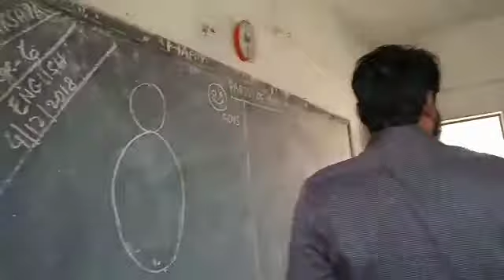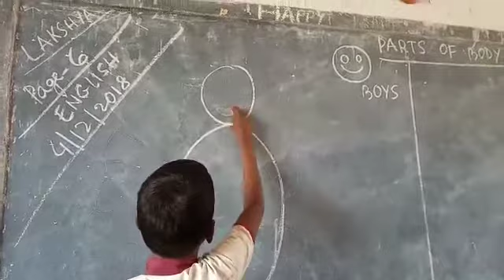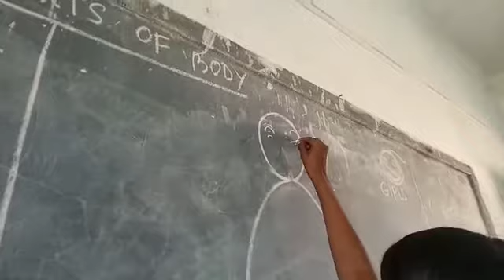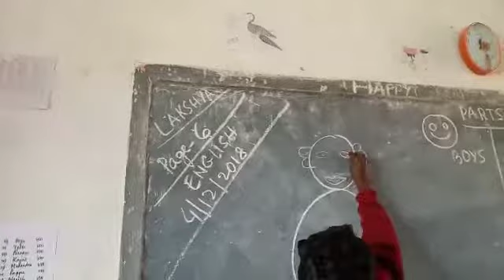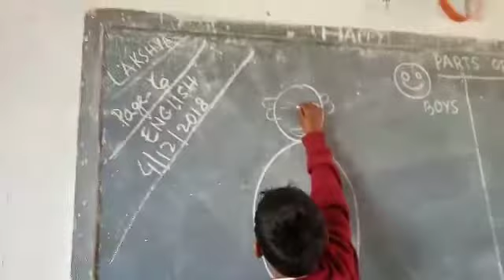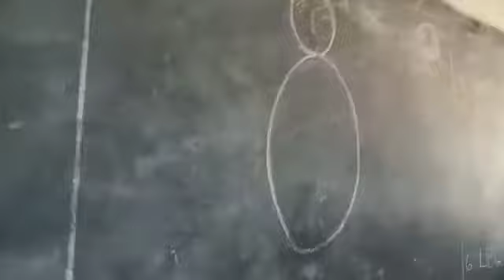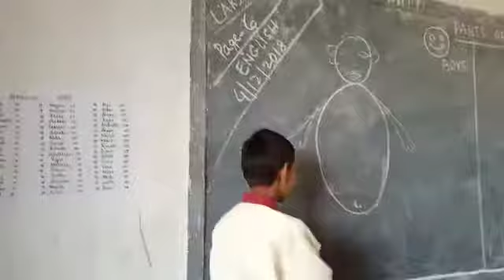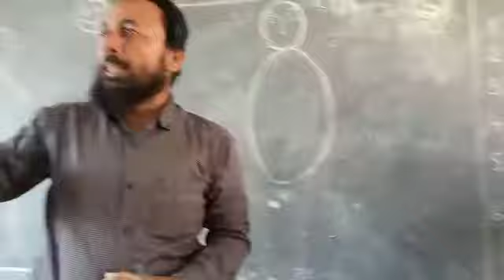Classroom activities with Md Ejazul Haque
Parts of the body activity with students of MS Majhgawan Mayurhand Chatra